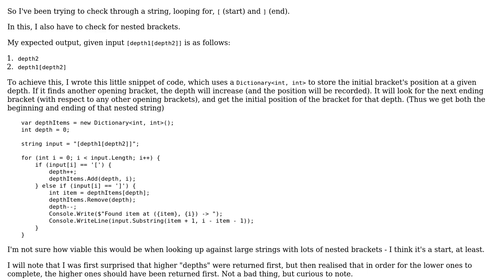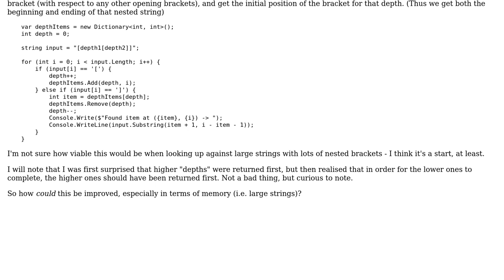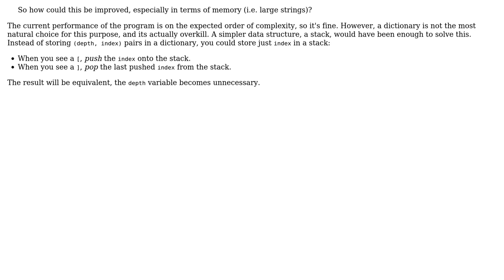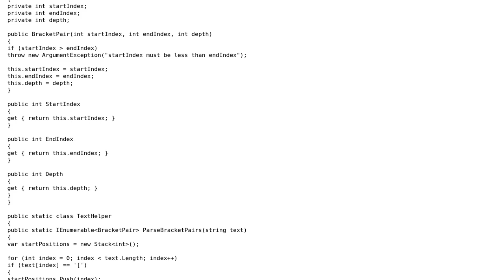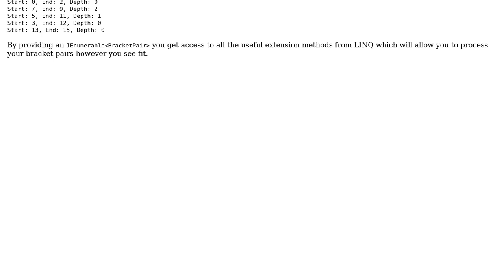Code Review: Looping through a string finding nested brackets (2 Solutions!!)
Code Review: Looping through a string finding nested brackets

With thanks & praise to God, and with thanks to the many people who have made this project possible! | Content (except music & images) licensed under CC BY-SA | Music | Images & others | With thanks to user Pharap user janos user Ally user 200_success and the Stack Exchange Network Trademarks are property of their respective owners. You are responsible for your own actions.